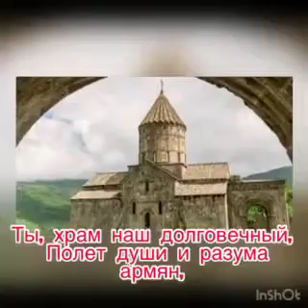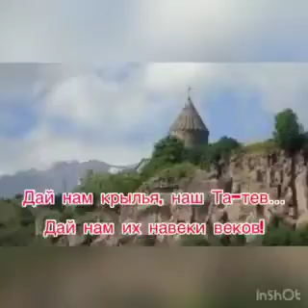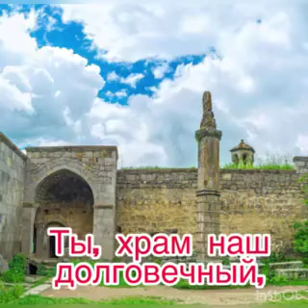«ՍՅՈՒՆՅԱՑ ՄԱՐԳԱՐԻՏ»ЖЕМЧУЖИНА СЮНИКА»слова А. Митоян. муз. Е. Геворкян